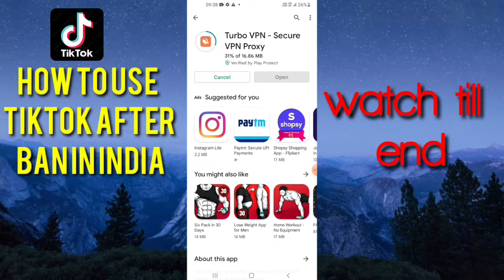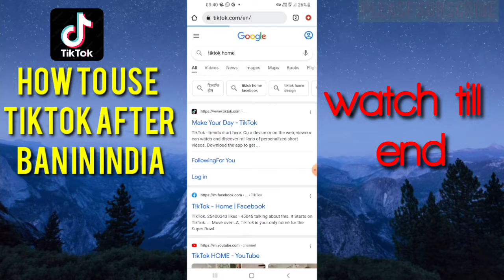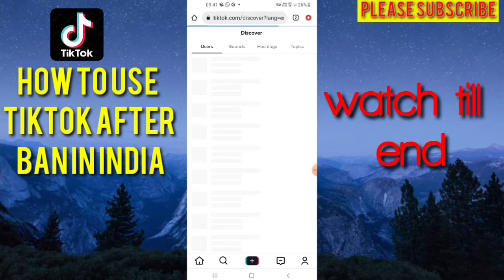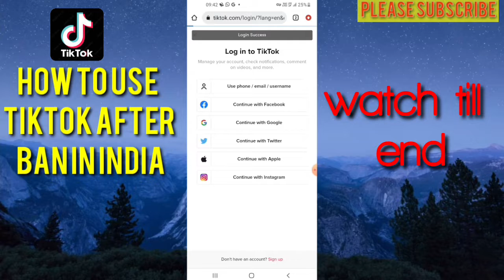how to use tiktok after ban || How to use tiktok in india || How to use tik tok || tiktok open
Description

How to use TikTok after ban in India 2021 | how to use TikTok after ban | How to use TikTok

 how to open tiktok after ban
 how to use tiktok after ban ios
 how to use tiktok after ban in iPhone
 how to use tiktok after ban in India ios
 how to use tiktok after ban link
 tiktok open trick how to login tiktok after ban How to use tiktok in india
 how to use tiktok after ban hindi
 how to use tiktok in 2022
how to use tiktok hindi
Open tiktok after ban
how to open tiktok after ban in India
 how to use tiktok with vpn best vpn for tiktok vpn for tiktok
 Tiktok kaise chalaye ban hone ke bad
ban hone ke bad bhi tiktok kaise chalaye
 Tik tok ban in india
Tik tok not open